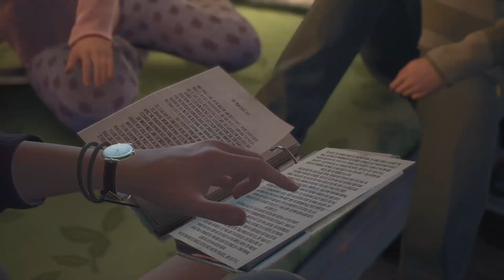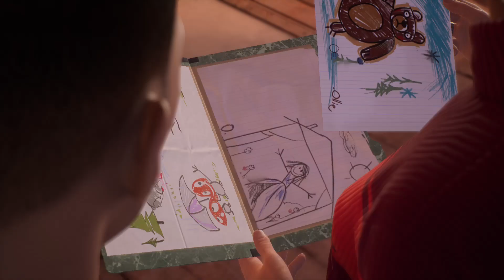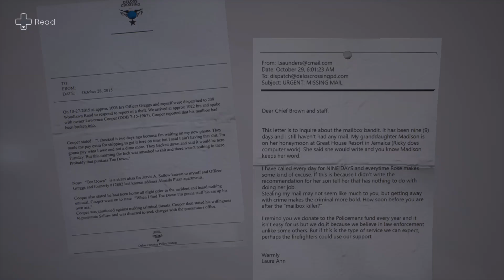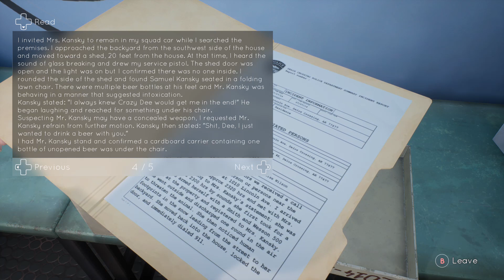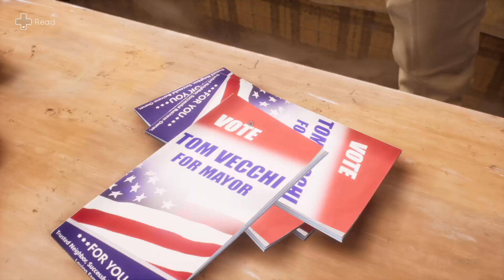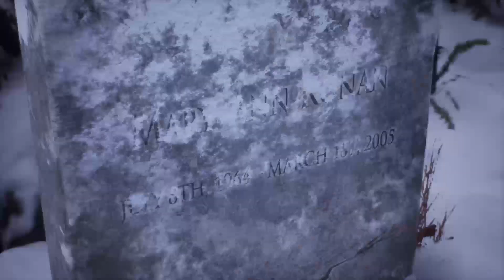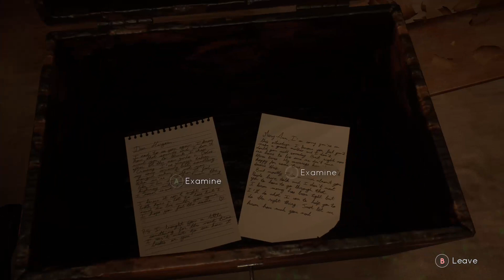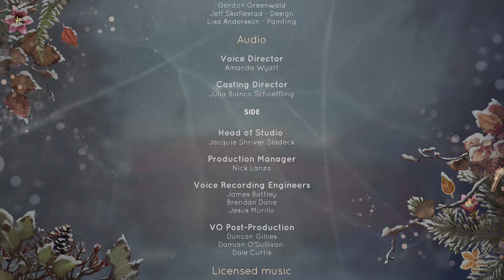Chapter 2: Family Secrets!